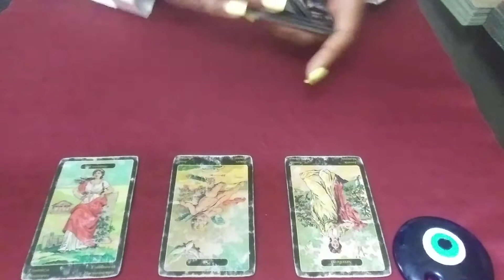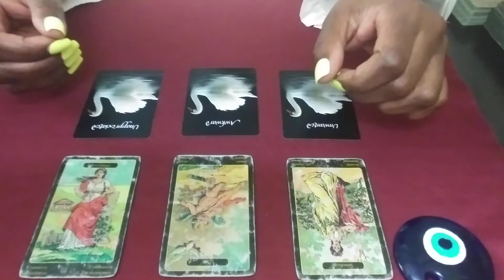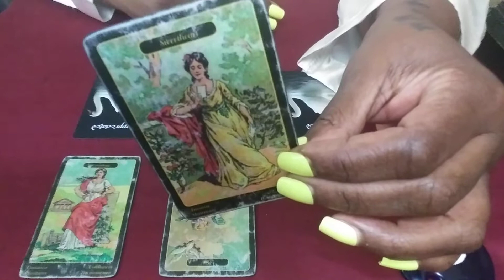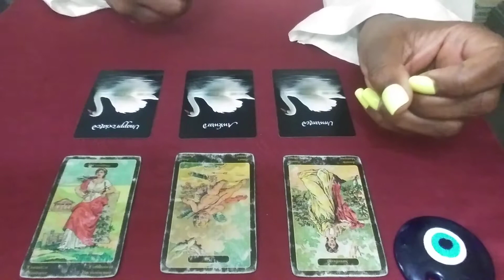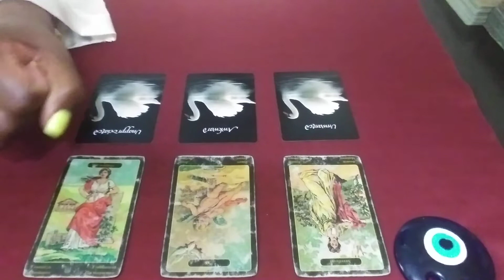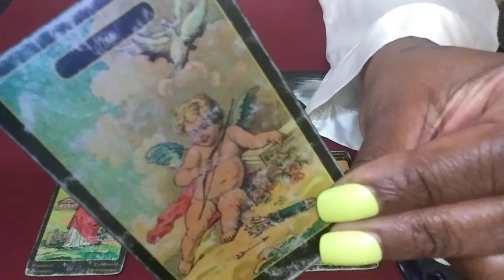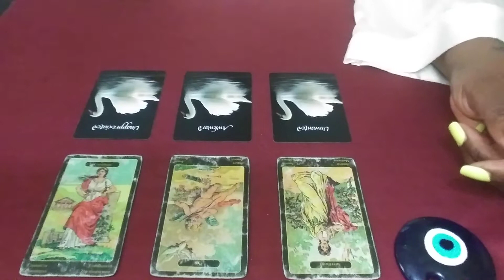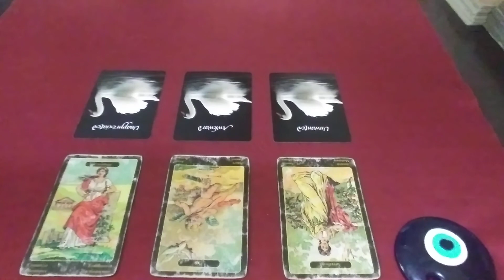CANCER♋: SATURN RETROGRDE READING JUNE 2022